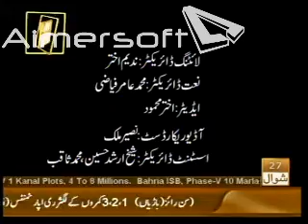Ya Mohammad ayisi Izat paye ke Bus-By Ismail Siddiq